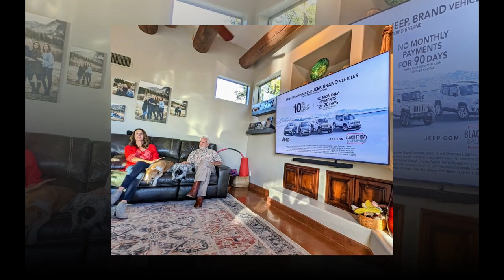Thanksgiving at the Waynicks 2023 YouTube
Family gathering for Thanksgiving at the beautiful dramatic location in the Catalina Foothills and home of Kelly and Bill. Joining them are the extended families in Southern Arizona. Several favored dishes for this occasion enhanced the traditional turkey main course. Children added to the festivities with games and pranks.